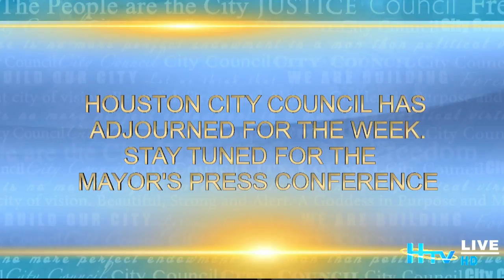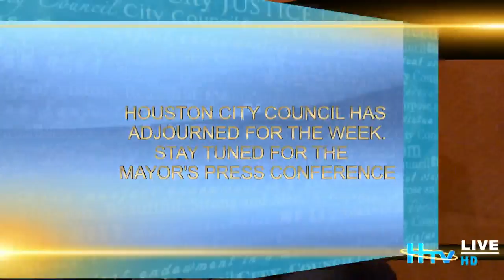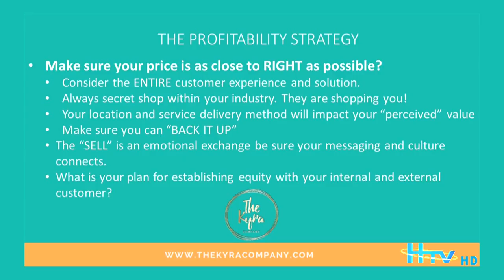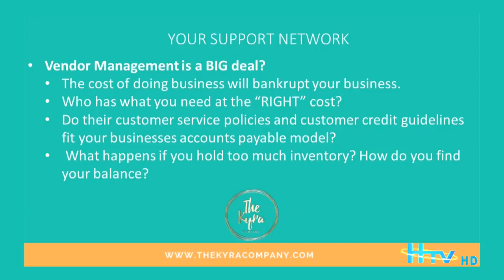Houston City Council Meeting-Agenda Session 09/26/2018